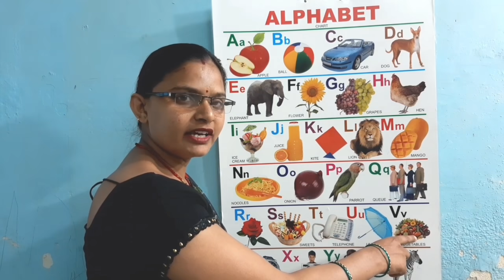A for apple b for ball,alphabet,abcd,hindi alphabet,abcd,ABCD, Leaning alphabet,part309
a for apple pie, a for apple b for badka apple, kids video, कखग, A for apple pic, Consonant, Hindi letters, Hindi alphabets, हिंदीबालगीत, हिन्दीगीत, हिन्दी स्वर व्यजंन, स्वर, स्वर माला गीत, hindi kavita, hindi poem, abcdefg, alphabet, A for apple b for ball, क से कबूतर ख से खरगोश, K se kabutar kha se khargosh, Hindi swar, Hindi varnamala, a se anar aa se aam, kkhg, हिन्दीस्वर, हिन्दीवर्णमाला, अ से अनार आ से आम, अ आ इ ई उ ऊ, इ से इमली ई से ईख, Kukutvstar